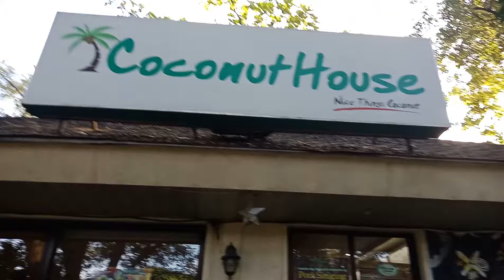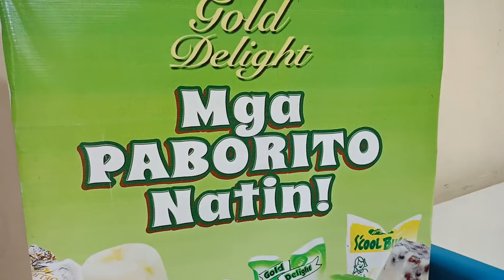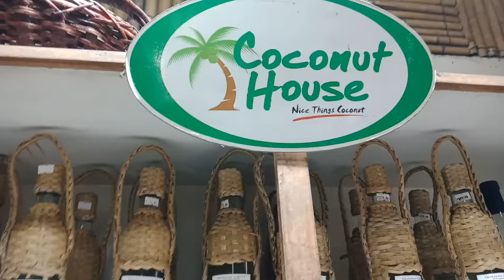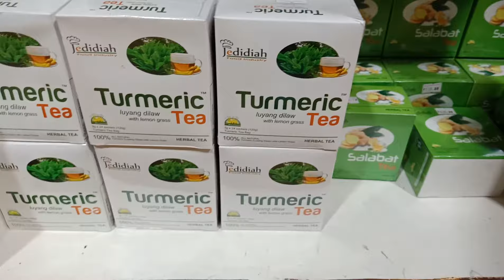Coconut House Quezon Memorial Circle QC Philippines